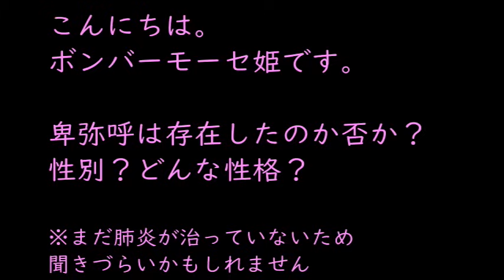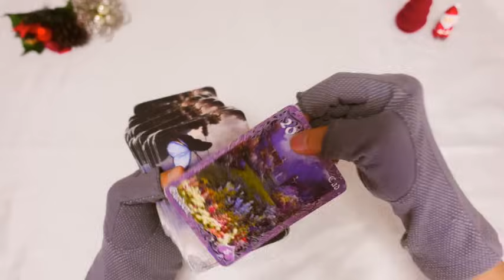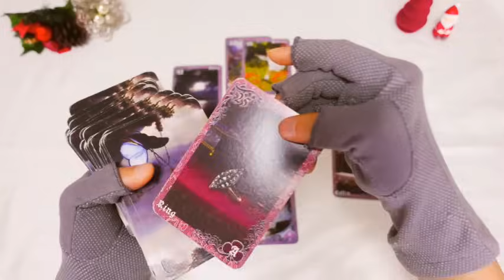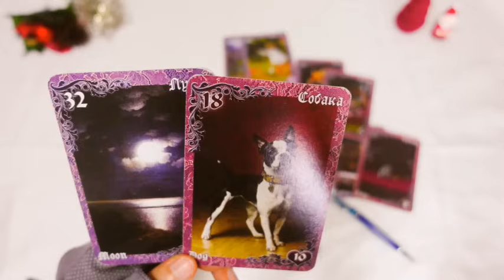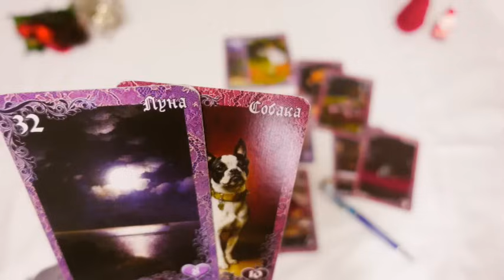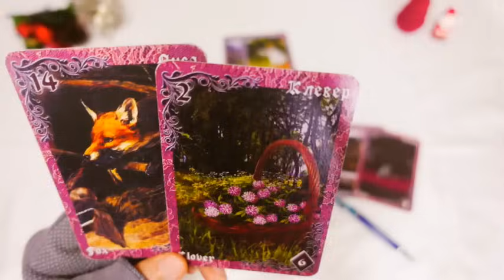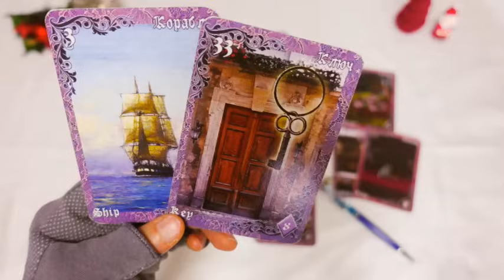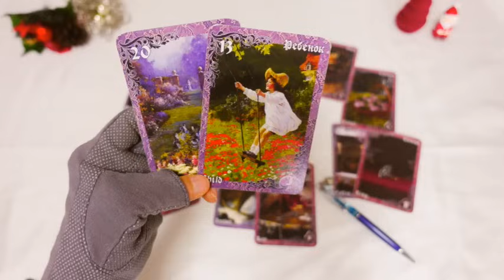この動画は肺炎がきついときに無理してとってしまったのですが、今はずいぶん落ち着いてきています。動画をあげることで心配をかけてしまい申し訳ありません🥺卑弥呼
こんにちは😁

💌💌お知らせ💌💌

princess_mose_2222

コメントにはすべて目を通しています🩷
あたたかいメッセージ

🩷幸せになる自分軸恋愛🩷